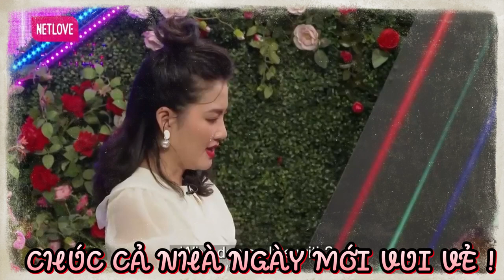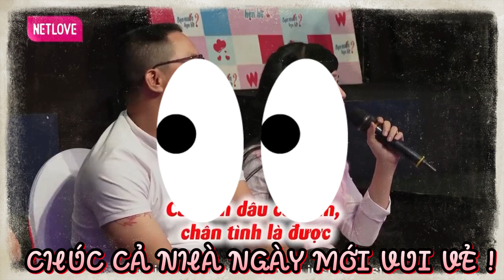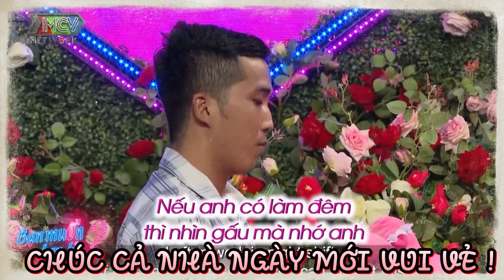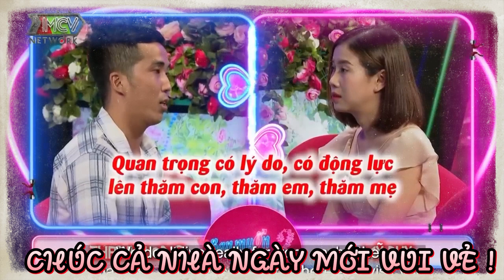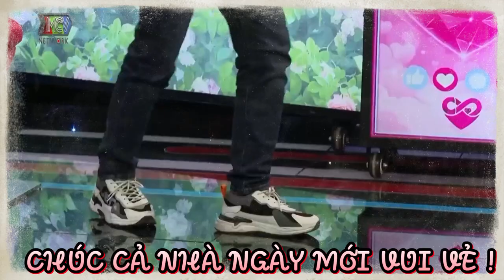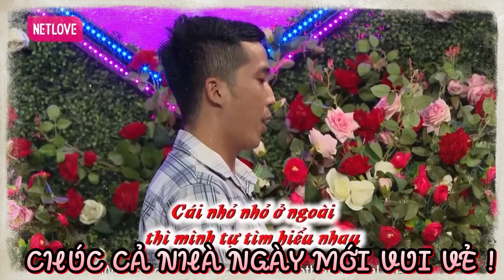Anh thanh niên cực uy tín lấy được niềm tin của người mẹ đơn thân | 69 CÁCH YÊU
BMHH 864
69 Cách Yêu là trang cập nhật những chương trình hẹn hò, ghép đôi, mai mối hot nhất hiện nay BẠN MUỐN HẸN HÒ, HẸN ĂN TRƯA, VỢ CHỒNG SON, YÊU LÀ CƯỚI, MAI MỐI CÙNG NGƯỜI LẠ